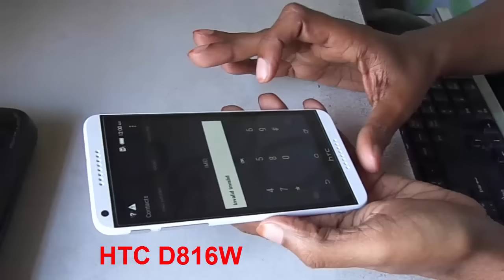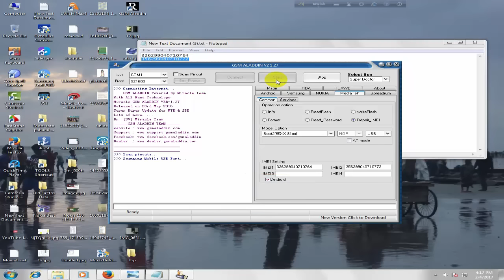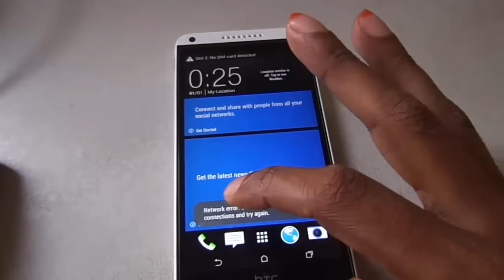How to repair HTC D816 Invalid imei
Hi,
Guise this is kausar form Faridpur Bangladesh.Today i will solve invalid imei problem,It is very simple and easy, sea my full video. For repair Imei I use Aladdin V2 1.27 CRACK. For download Aladdin V2 1.27 CRACK

Why need to repair imei ?
* resolve connectivity problem in android,
* Emergency mode,
* solve network problem in android,
* Auto power off,
* No network,